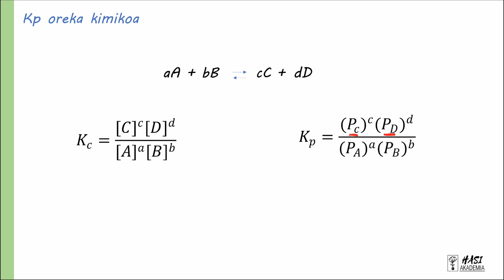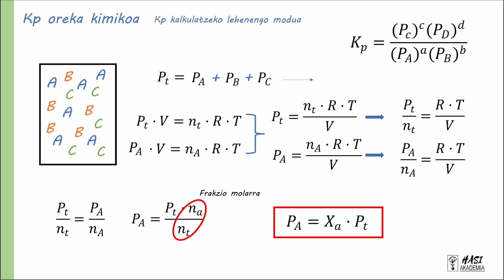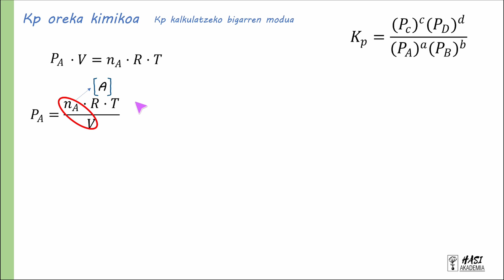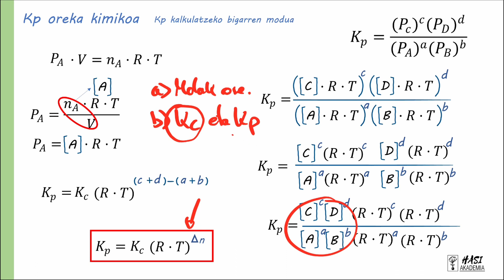Kp-ren kalkulua | Oreka kimikoa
Bideo honetan presioak erabiliko ditugu oreka kalkulatzeko.